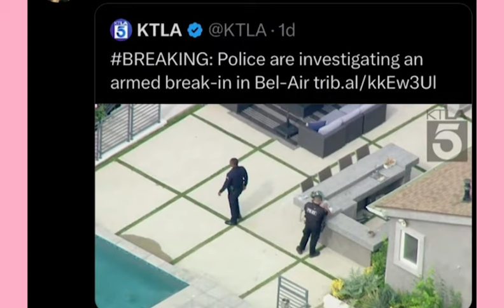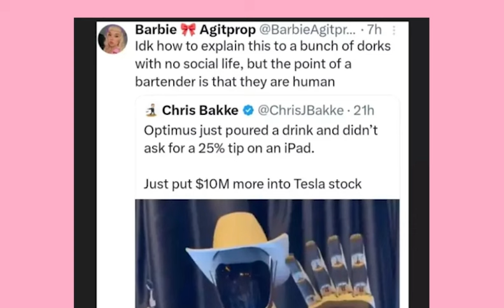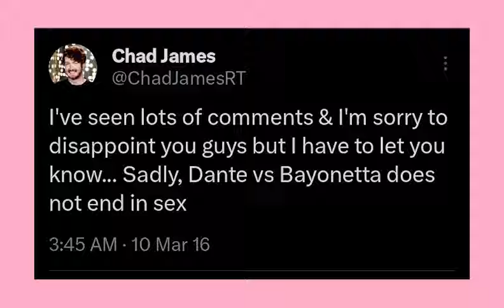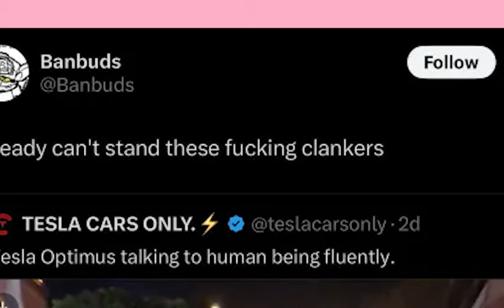Stepping Into Some Xit Posts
Get The Spooky Boy, Achieve Your Dreams